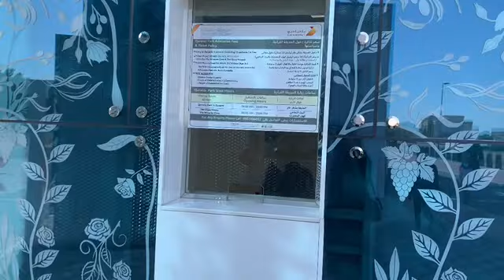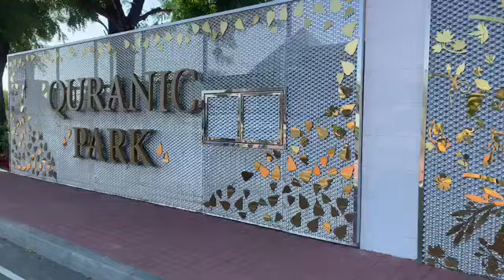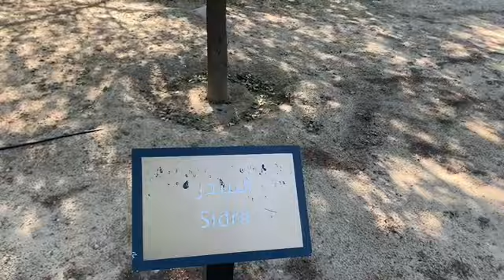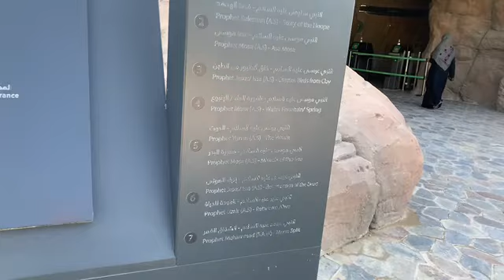QURANIC PARK | Al Khawaneej | Dubai Quranic Park l QURANIC PARK, DUBAI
The Dubai Quranic Park just made Time's list of 'The World's Greatest Places', here is a look inside the park, which is open and free to everyone, and how it is helping share who we truly are as Muslims.

QURANIC PARK DUBAI'S ANOTHER TOURIST ATTRACTION IS LOCATED IN AL KHAWANEEJ, DUBAI OVER 64 HECTARE LAND.
  THE 2 MAIN ATTRACTIONS ARE THE CAVE OF MIRACLES - A MAN MADE CAVE WHICH HOSTS THE INTERACTIVE DISPLAYS THAT SHOWS THE SEVEN OF THE MIRACLES MENTIONED IN THE HOLY QURAN.
   AND THE GLASS HOUSE CONTAINS THE PLANTS MENTIONED IN THE HOLY QURAN AND SUNNAH WHICH GROWS UNDER CERTAIN TEMPERATURE.
   THE ENTRY IS FREE, YOU NEED TO PAY FOR THE CAVE OF MIRACLES AND THE GLASS HOUSE 5 AED EACH THROUGH NOL CARD. YOU CAN USE YOUR OWN NOL CARD OR YOU CAN BUY FROM THERE WITH 30 AED IN WHICH YOU WILL GET 26 AED CREDIT.